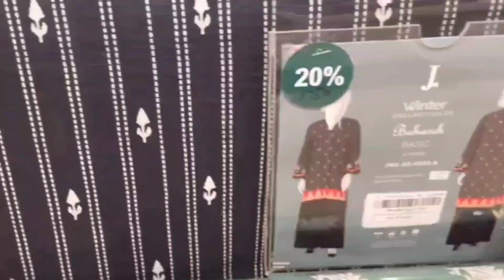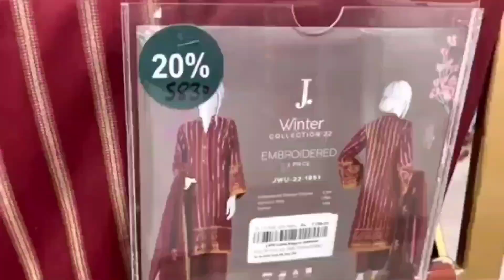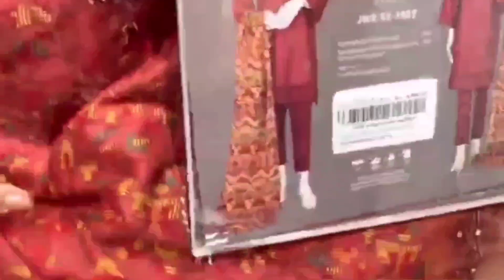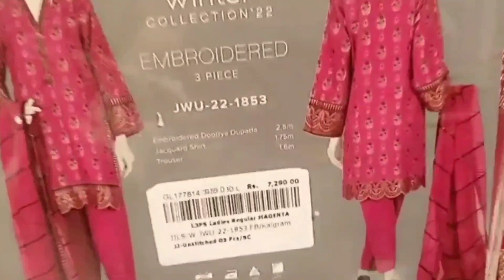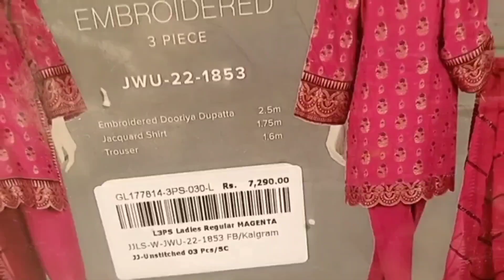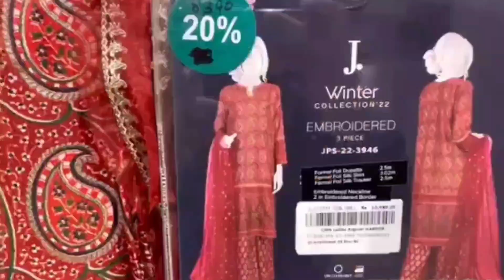J.Junaid Jamshed Flat 20% or 40% Jinnah Quaid Day Sale December End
Today Sale Vlog Juanaid jamshed